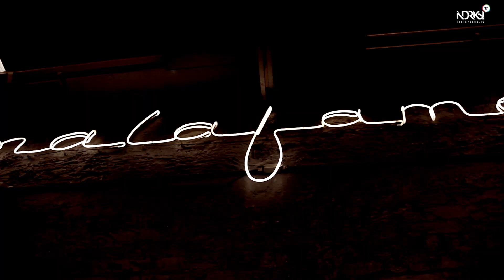Making Of... Jumbo / Portada 76 de Indie Rocks!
Para el #76 de la revista impresa Indie Rocks!, celebramos los 15 años de Jumbo con una sesión fotográfica en el Malafama. Aquí pueden ver cómo nos fue.